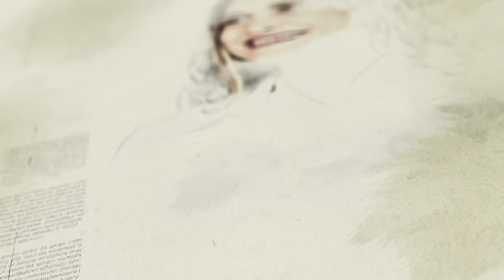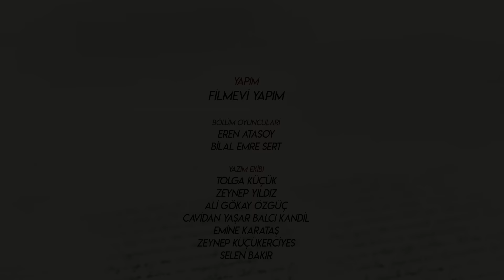Hicran 10. Bölüm